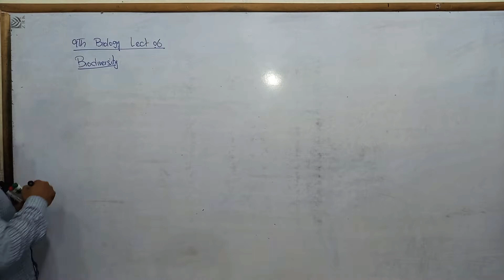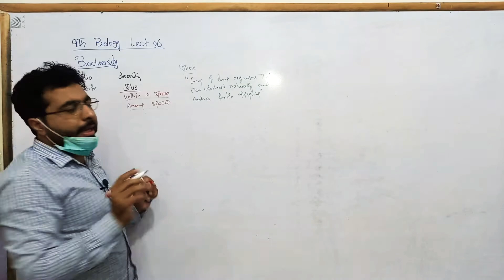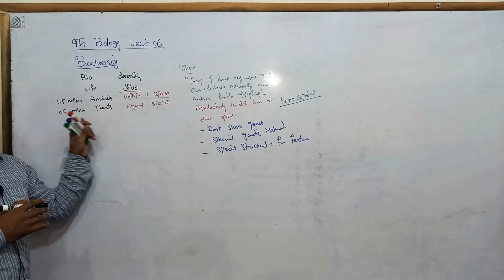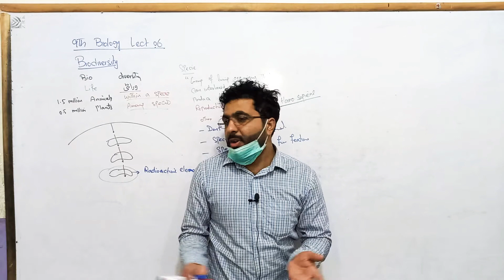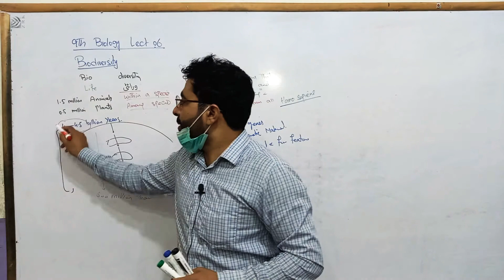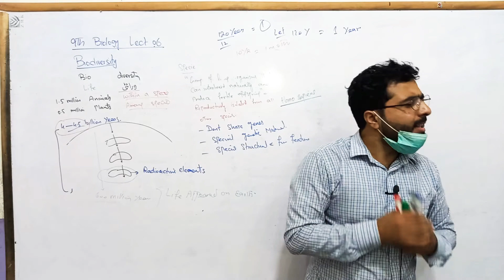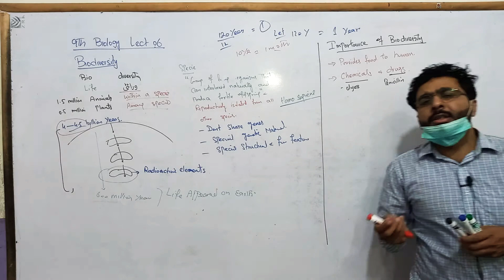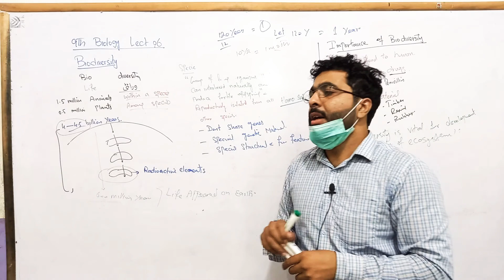Biodiversity Importance of Biodiversity 9th Biology lecture 06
biodiversity is the variety of the specie within a species and among different species. biodiversity is very important for maintaining and stability of the ecosystem. biodiversity provides us the food drug industrial chemical and many other substances for our daily use.